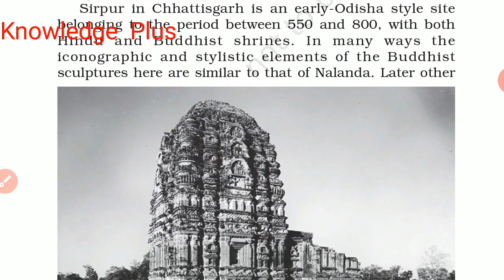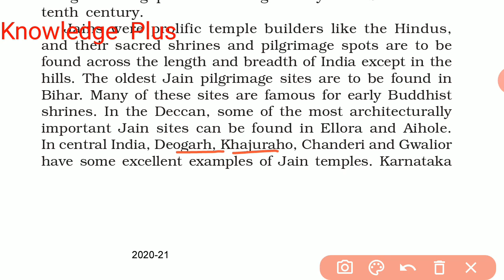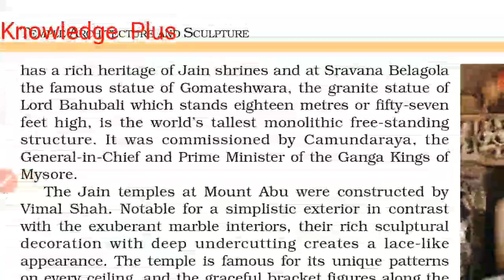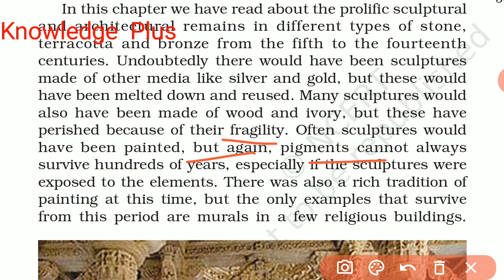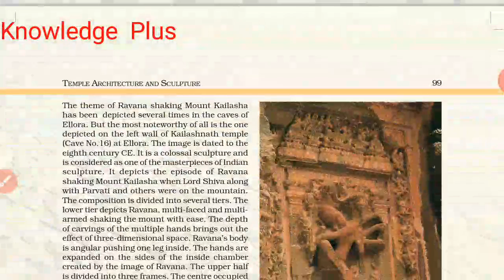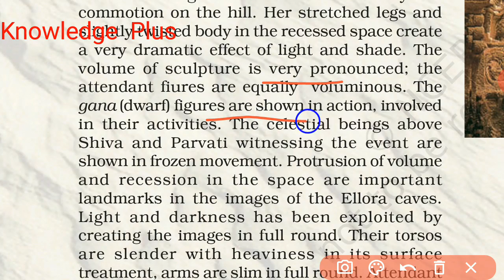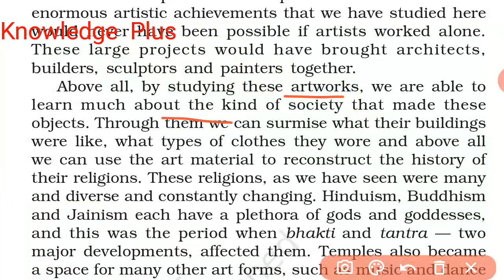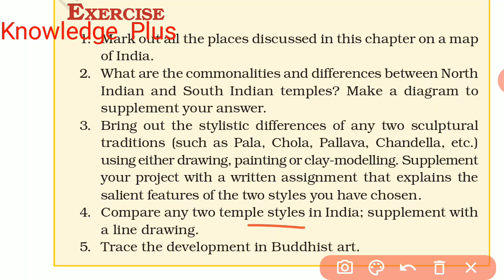Ncert class 11 fine arts chapter 6 part 4 temple architecture in india in hindi